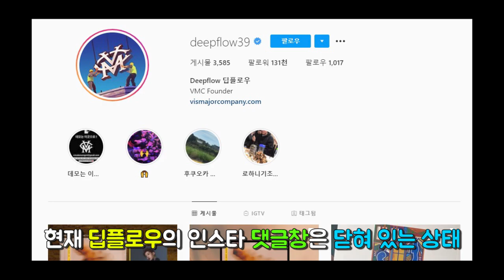[쇼미더머니9] 원슈타인이냐 릴보이냐, 아니면?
“진짜 미쳤다!”

출연: 힡구, Y-yo
기획: 힡구, Y-yo
연출: 박선우
편집: 박선우